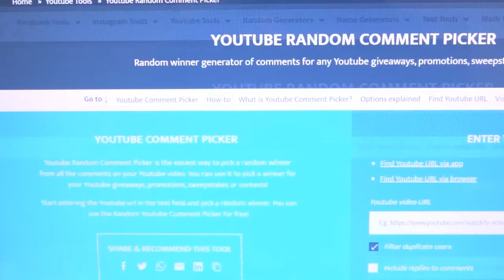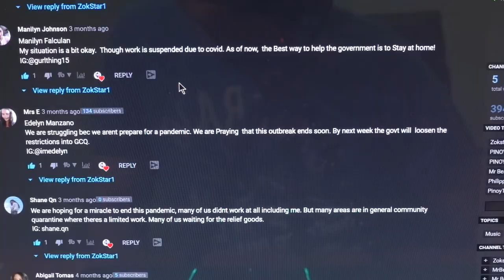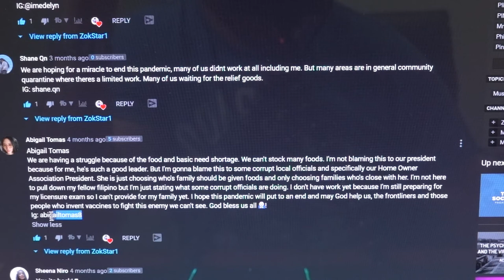PINOY1000 MAY - AUGUST EXTENDED GIVEAWAY WINNER IS